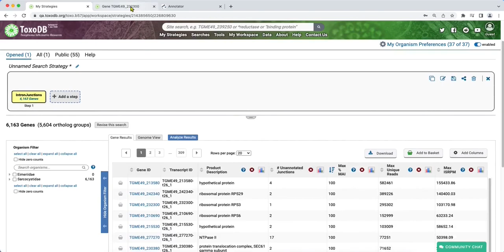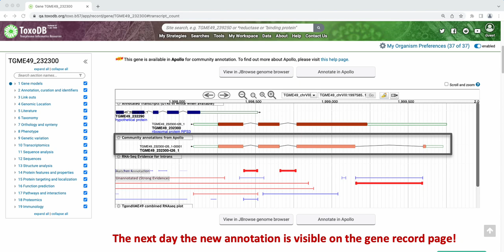Unannotated intron junctions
This screencast (without audio) shows you how to identify genes that contain unannotated high confidence intron junction-spanning reads from RNA-seq data and correct them in the VEuPathDB Apollo instance.